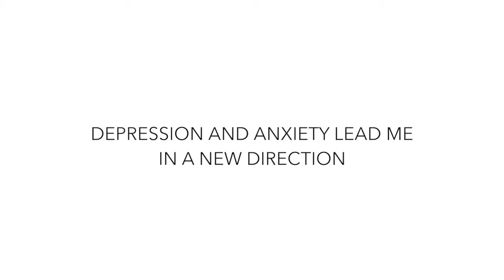Reframing Thoughts About Depression and Anxiety [A New Path]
Reframing thoughts about the way depression and anxiety changed your expected life path helps you stop feeling bad about where you are in life. Reframe negative thoughts about who and where you are in mental health recovery. Watch.

Society's expectations can fuel depression and anxiety, making it that much harder to fulfill what society expects of us. Learn how to throw off society's expectations at HealthyPlace. They don't have to hamper your mental health recovery. See: